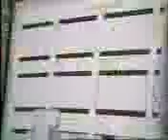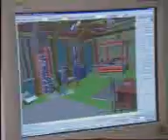Alone in the Dark: The New Nightmare Making Of (lowres) (2001)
Alone in the Dark: The New Nightmare, alternatively known as Alone in the Dark 4, is the fourth installment and first reboot of the survival horror video game series Alone in the Dark, developed by Darkworks and published by Infogrames Entertainment, SA.

This is old findings from the original FTP archive of our old games site. This was available for download back then in the FTP in 2001.

The game was released in 2001 on several platforms including Microsoft Windows, PlayStation, Dreamcast Game Boy Color and PlayStation 2.

Set on October 31, 2001. Edward Carnby's best friend and partner, Charles Fiske, has been found dead off the coast of Shadow Island, a mysterious island near the coast of Massachusetts. Carnby's investigation quickly leads him to Frederick Johnson, who informs him of Fiske's search for three ancient tablets with the ability to unlock an incredible and dangerous power. Johnson pleads with Carnby to take the place of Fiske and reopen the investigation in order to recover the tablets. Carnby accepts and makes it his mission to find Fiske's killer. Johnson introduces Edward to Aline Cedrac, an intelligent, young university professor. She joins Edward to recover the missing tablets and assist Professor Obed Morton, who she believes to be her father. While flying over the coast of Shadow Island, Edward and Aline's plane comes under attack by an unknown creature. Edward and Aline both jump out of the plane and parachute to the ground, but are separated immediately. Edward lands in the dense forest just outside a manor, while Aline lands on the roof of it. The game's plot is a separate canon from the main of the series.
These are old video files from our original FTP archive, eDome.net, from around 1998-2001. It was a popular gaming destination with news, reviews, articles, online games, servers and FTP file service. Some of the FTP site content survived in backups after the site was closed. So if the file is low resolution or horrible, that's because this is how the file was published & available for download in 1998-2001 era.